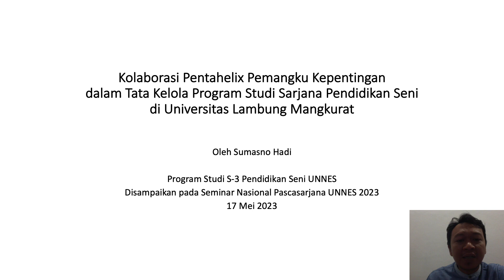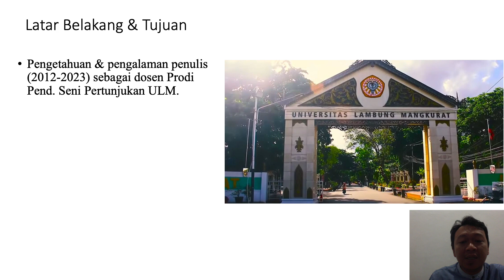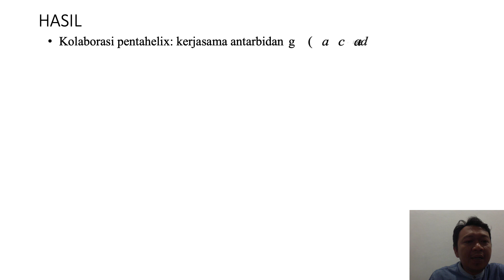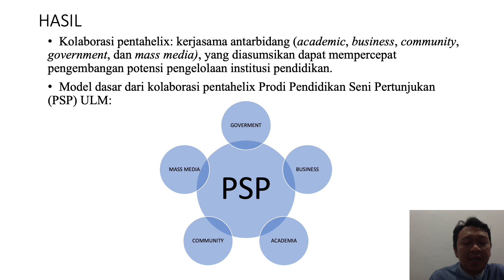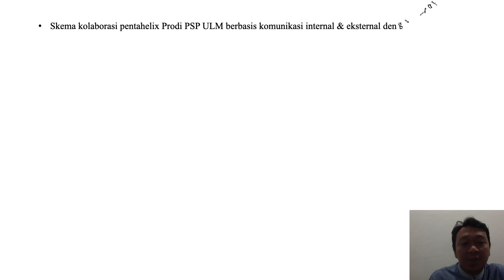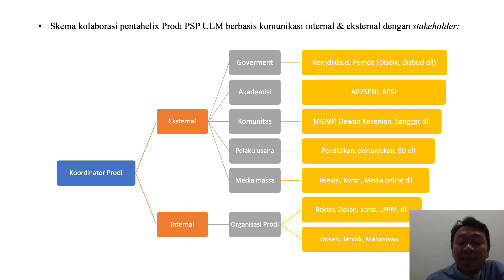Sumasno Hadi - Presentasi Seminar Nasional Pascasarjana UNNES 2023